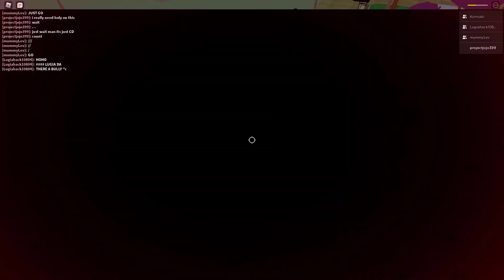[PJJ] 20th Century Man Showcase (+Dio Boss,+ PVP)(OP Fusion)(Project Jojo)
Shoutout to kokichi for always helping do showcases and doing good in my discord :)